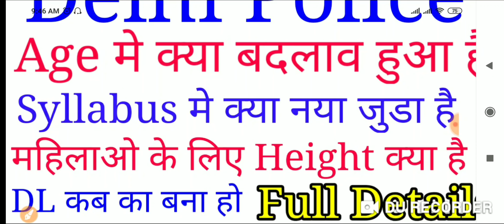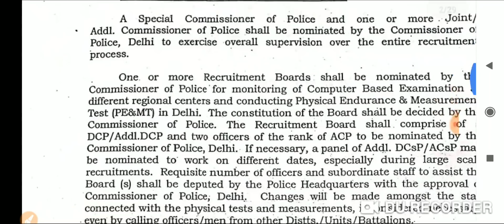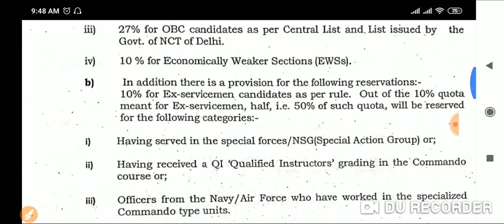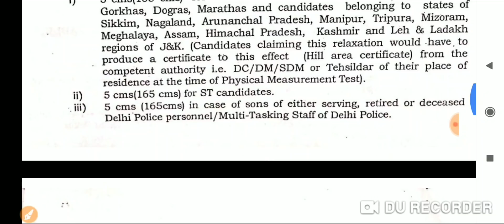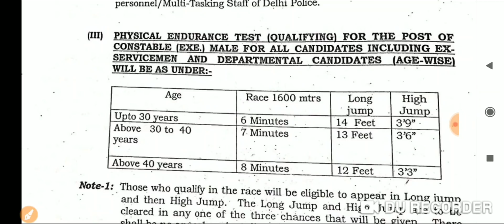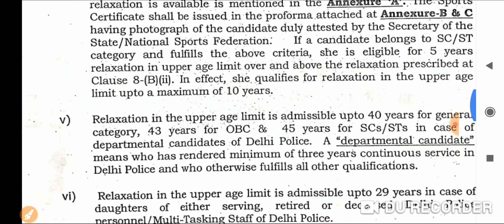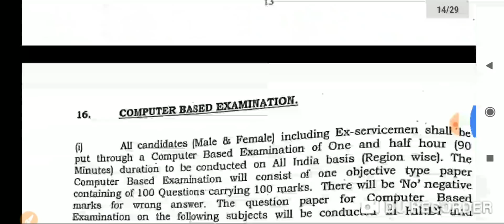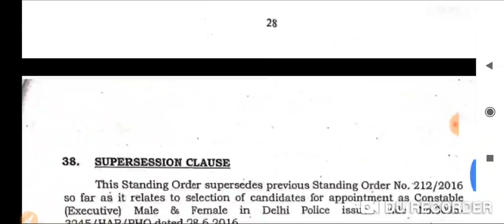Delhi Police Vacancy 2019||क्या क्या बदलाव हुए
delhi police recruitment 2019 constable

delhi police recruitment 2018 constable

delhi police recruitment 2019 sub inspector

delhipolice.nic.in recruitment 2018

delhi police recruitment 2018-19

delhipolice.nic.in recruitment 2019